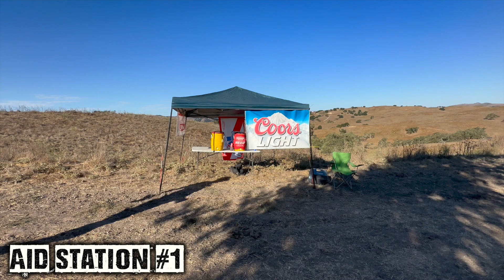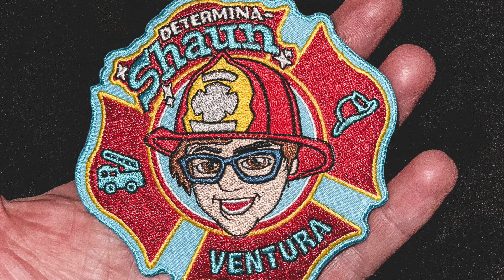Volunteering at Back to the Ranch 2023!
On this week's video, tag along with me as I go Back to the Ranch, and volunteer for my first time at an Ultra Marathon! It was so much fun, I highly recommend everyone doing it at least once!